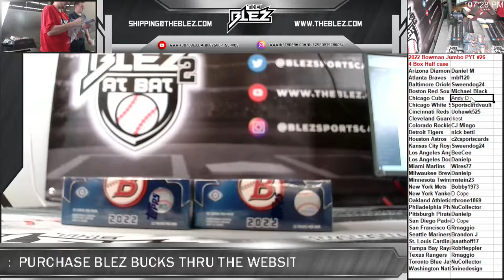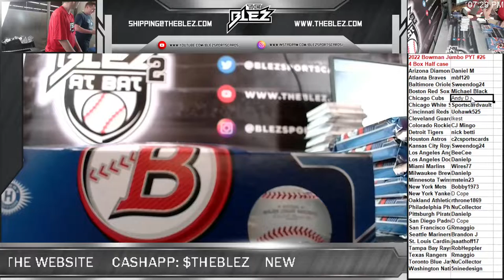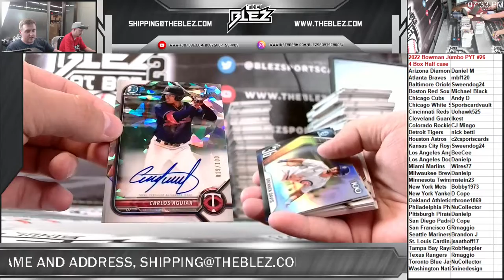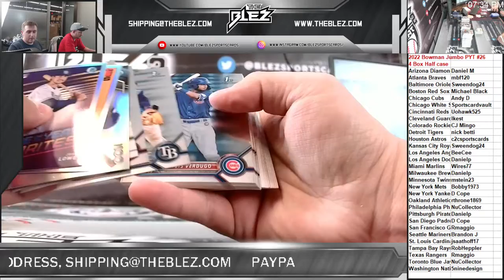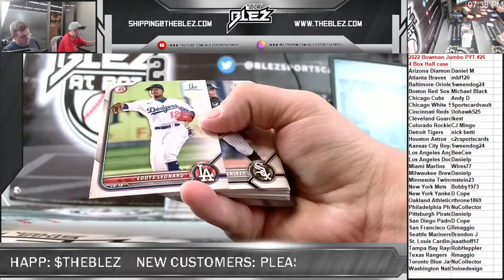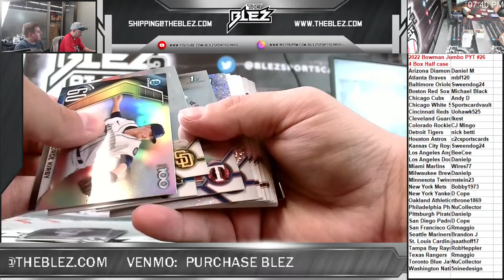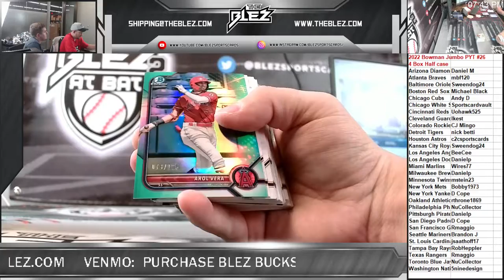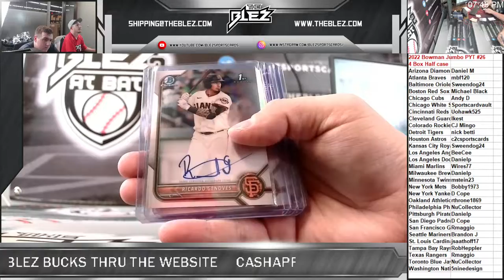2022 Bowman Jumbo 4 Box Half Case PYT #26